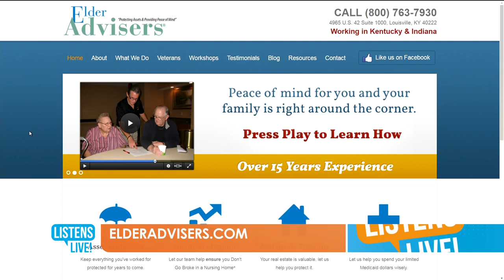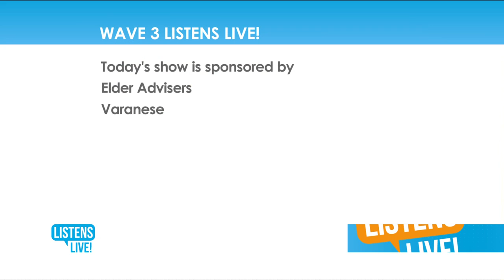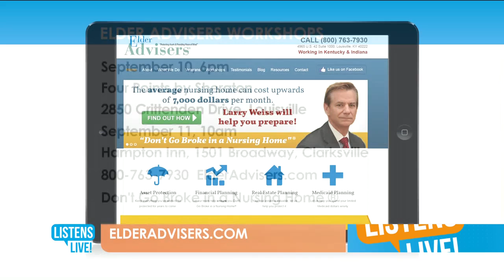Listens Live! - Elder Advisers Full Program 9-5-18